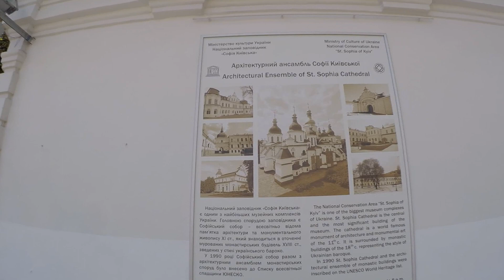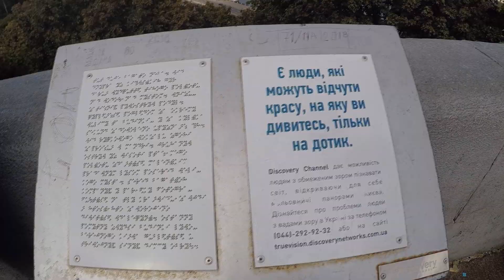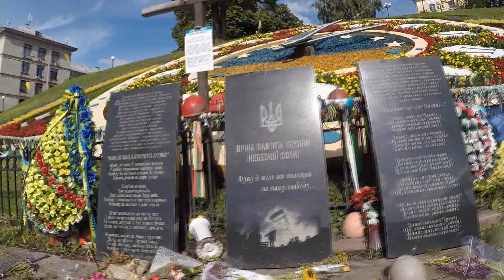Kijów w sześć godzin